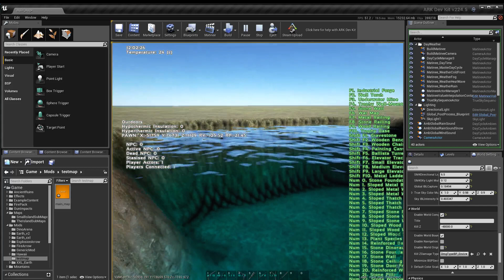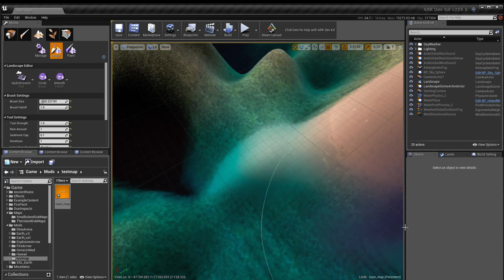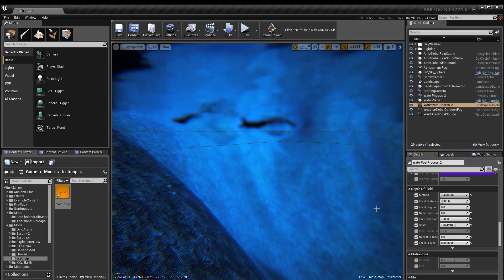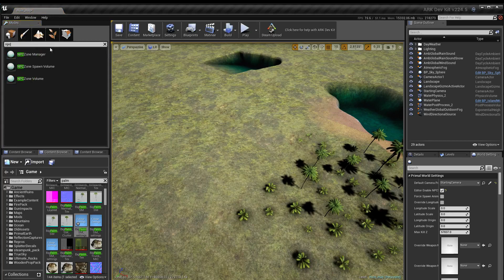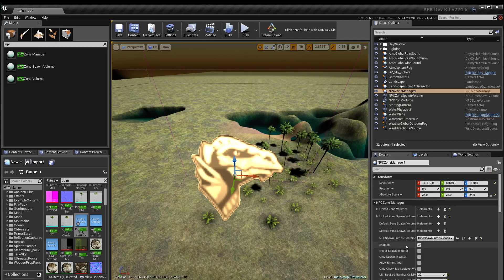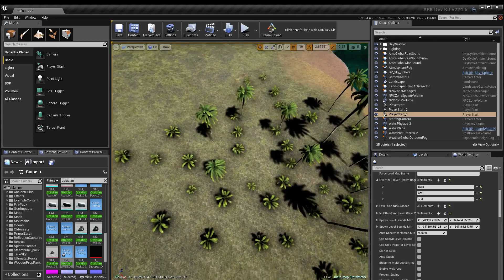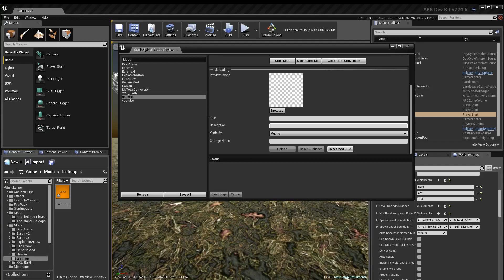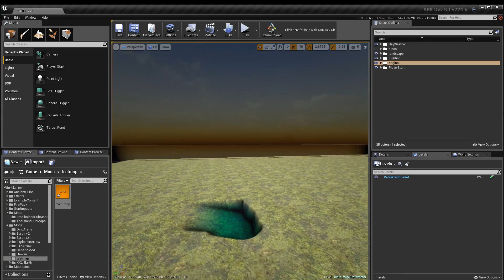Erste Map fertig machen und hochladen [HD|german] ARK DevKit Tutorial #3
Ein kleines Tutorial wie man eine Map baut im ARK DevKit.